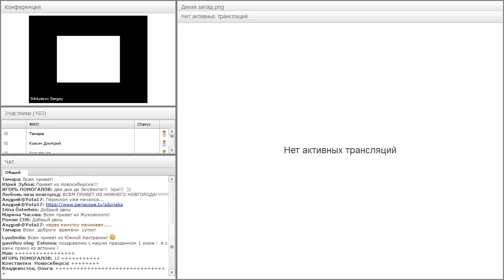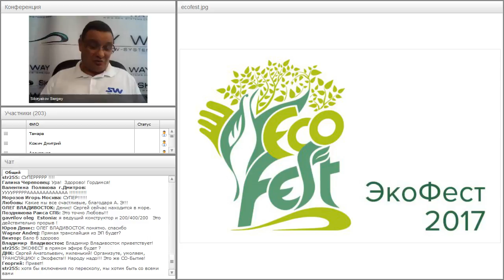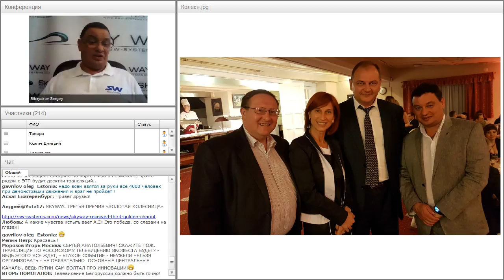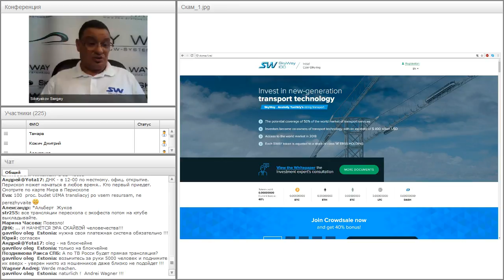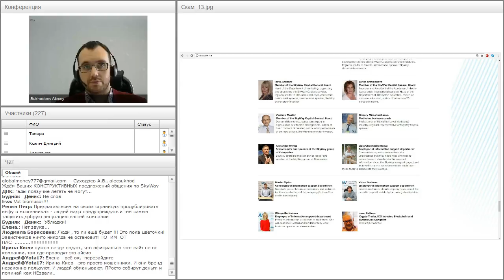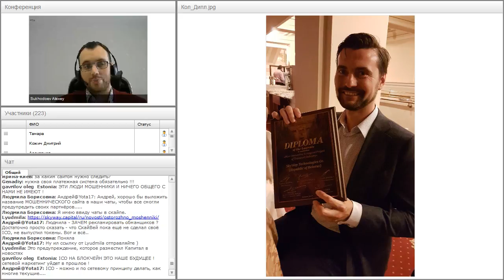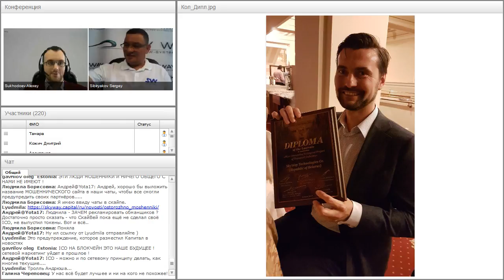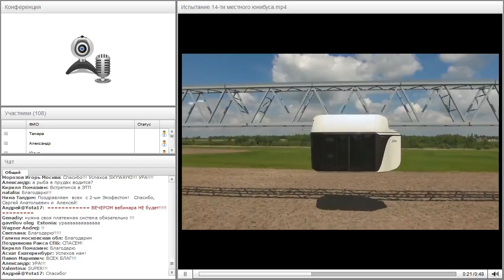Вебинар от 28.06.2017. Общий расширенный технико-экономический вебинар.